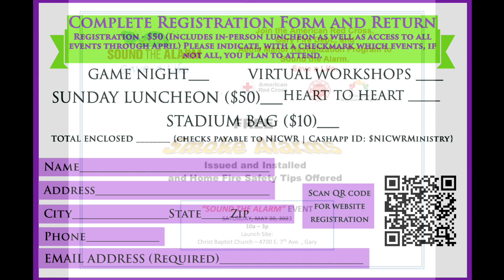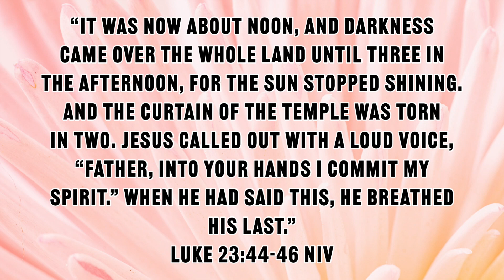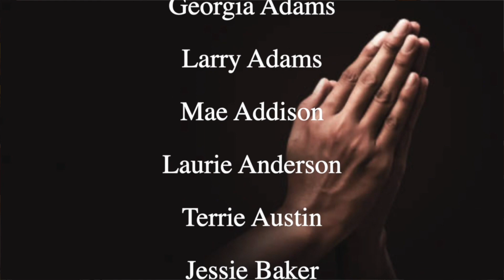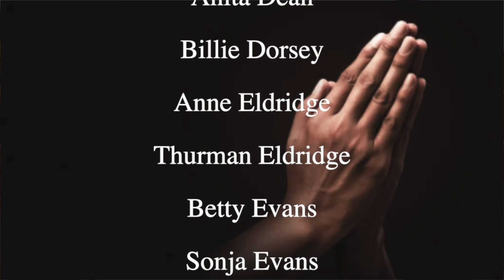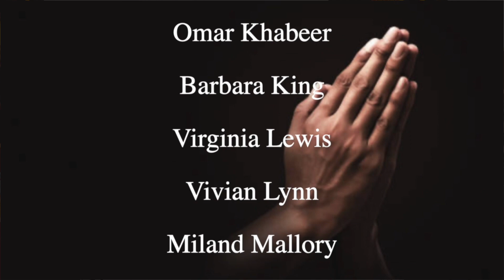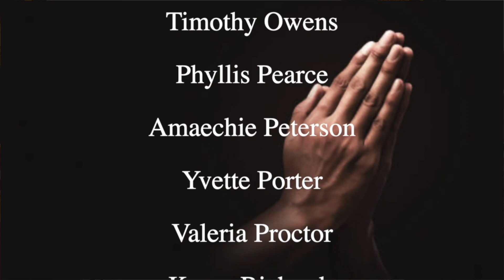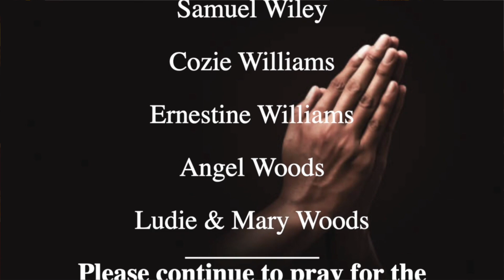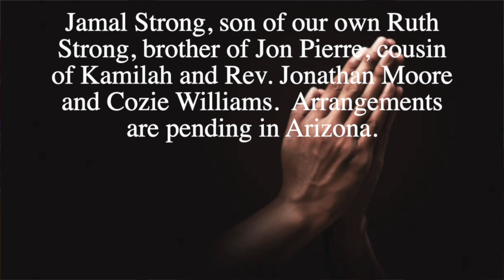When HIGH NOON looks like Midnight - Rev. Lawrence E. Robertson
Join us as we worship in spirit and in truth as our Pastor Rev. Lawrence E. Robertson delivers the morning message!